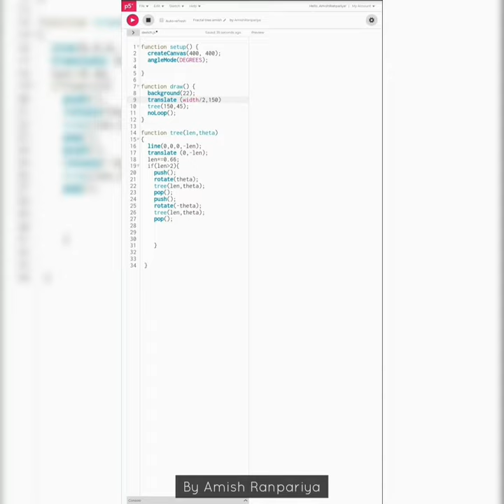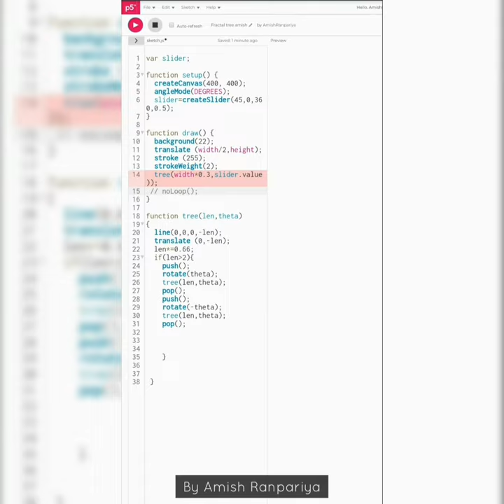Fractal Trees in p5.js | Amish Ranpariya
Fractal tree using p5.js web editor.